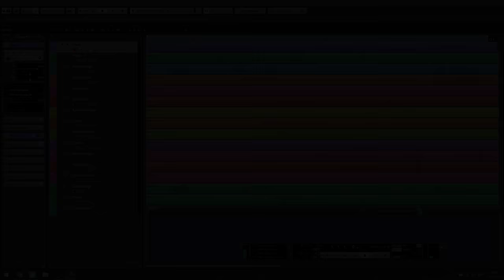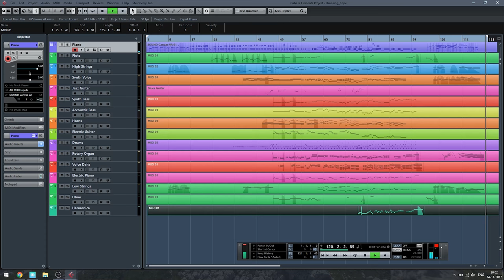Choosing Hope (PS1 Version) - FINAL FANTASY XV Comrades Recreated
You're free to use this (non-profit only, except if I personally agreed to it), but please leave a form of credit.